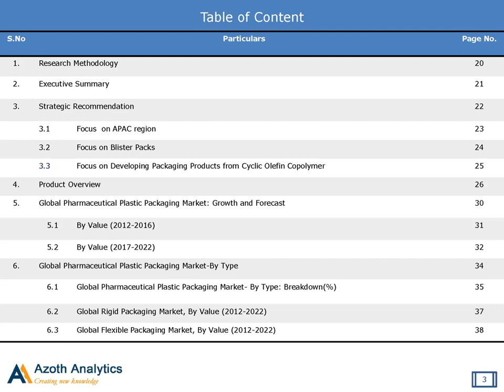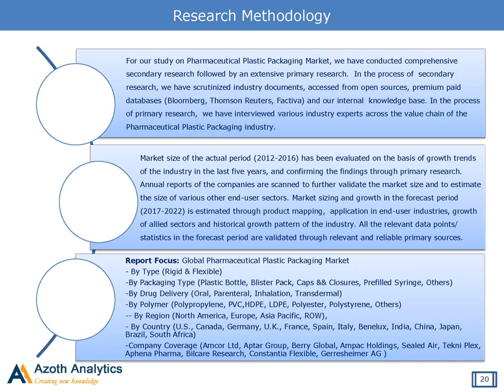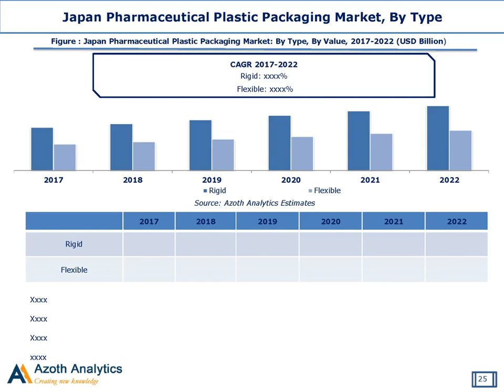Global Pharmaceutical Plastic Packaging Market: Opportunities and Forecast (2017-2022)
Over the recent years, the global pharmaceutical plastic packaging industry has been growing rapidly owing to aging population, rising number of people with chronic disorders and technological advancement in pharmaceutical plastic packaging. Globally, the growth in pharmaceutical plastic packaging market is driven by increased investment in research & development.

According to Azoth Analytics research report, “Global Pharmaceutical Plastic Packaging Market - By Type, By Drug Delivery, By Polymer Type, By Packaging Type, By Region, By Country: Opportunities and Forecast (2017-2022) - – By Type (Rigid & Packaging), By Packaging Type (Plastic Bottles, Blister Pack, Caps & Closures, Prefilled Syringe, Others), By Drug Delivery (Oral, Parenteral, Inhalation, Transdermal), By Polymer (Polypropylene, PVC, HDPE, LDPE, Polyester, Polystyrene, Others)”, global market is projected to display a robust growth represented by a CAGR of 7.40% during 2017 – 2022, chiefly driven by aging population and rising incidences of chronic disorders.

Among the type, Rigid Packaging currently dominates the Pharmaceutical Plastic Packaging market. Among the regions, Asia Pacific is predicted to advance at the highest rate, mainly driven by high prevalence of chronic disorders, large population, rapid economic development and improvement in healthcare infrastructure.

The report titled, “Global Pharmaceutical Plastic Packaging Market - By Type, By Drug Delivery, By Polymer Type, By Packaging Type, By Region, By Country: Opportunities and Forecast (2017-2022) - – By Type (Rigid & Packaging), By Packaging Type (Plastic Bottles, Blister Pack, Caps & Closures, Prefilled Syringe, Others), By Drug Delivery (Oral, Parenteral, Inhalation, Transdermal), By Polymer (Polypropylene, PVC, HDPE, LDPE, Polyester, Polystyrene, Others)”, has covered and analysed the potential of pharmaceutical plastic packaging market and provides statistics and information on market size, shares and growth factors. The report intends to provide cutting-edge market intelligence and help decision makers take sound investment evaluation. Besides, the report also identifies and analyses the emerging trends along with major drivers, challenges and opportunities in the pharma packaging market. Additionally, the report also highlights market entry strategies for various companies across the globe.